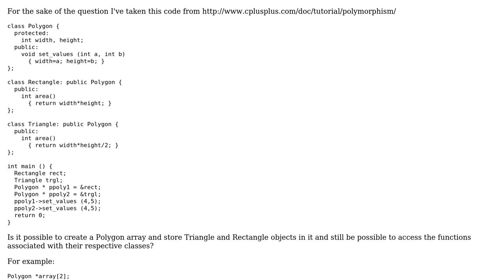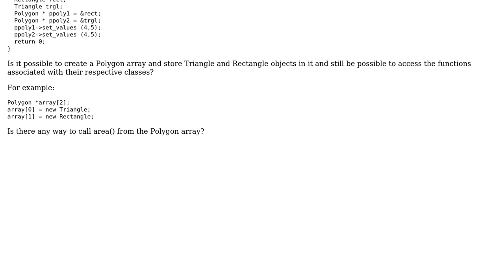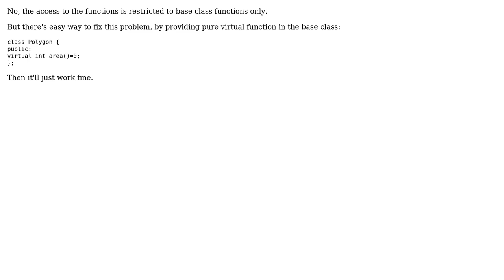Software Engineering: Polymorphism Question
With thanks & praise to God, and with thanks to the many people who have made this project possible! | Content (except music & images) licensed under CC BY-SA | Music | Images & others | With thanks to user tp1 user Jacob Bauer and the Stack Exchange Network Trademarks are property of their respective owners. You are responsible for your own actions.